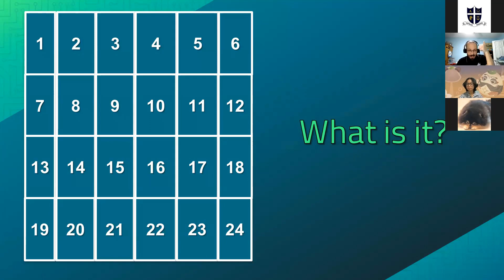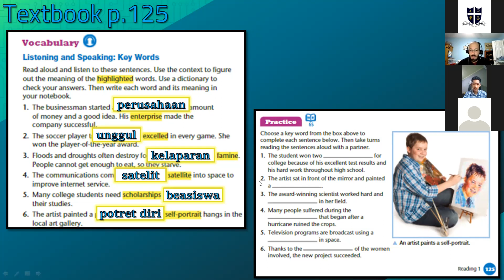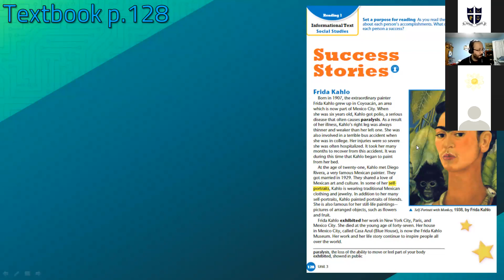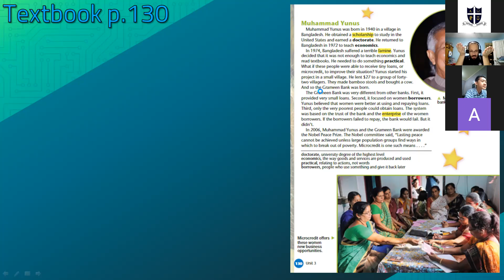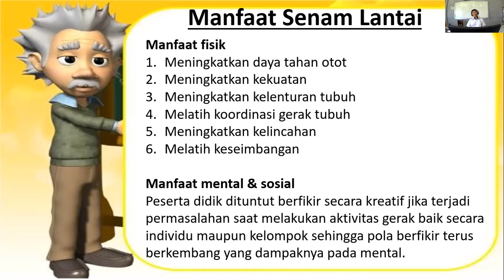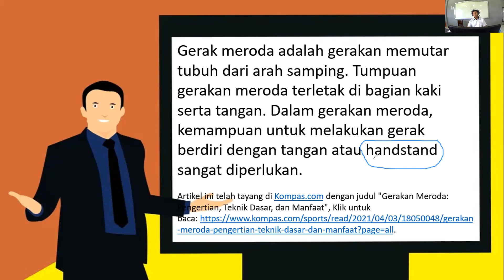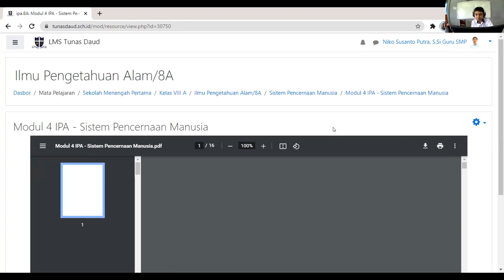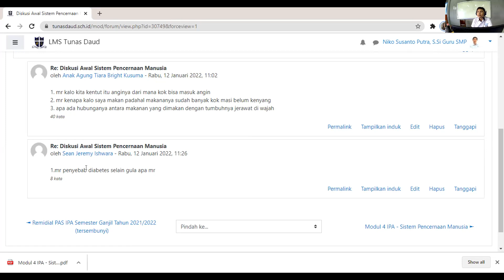SMP Tunas Daud - Kelas 8A (Rabu, 12 januari 2022)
Mata Pelajaran :
English
PJOK
IPA